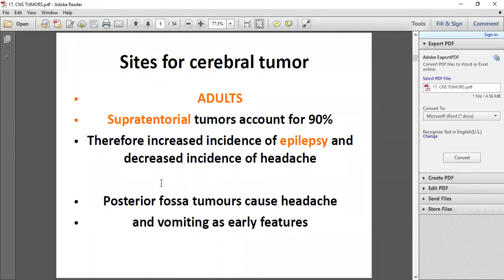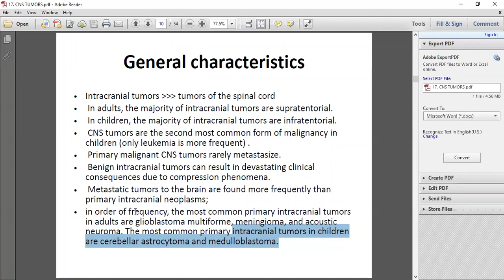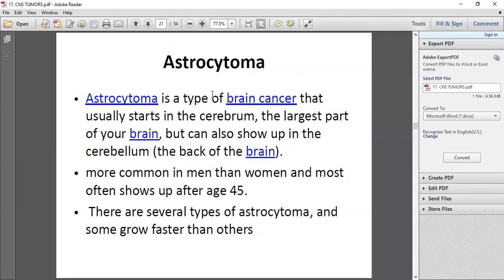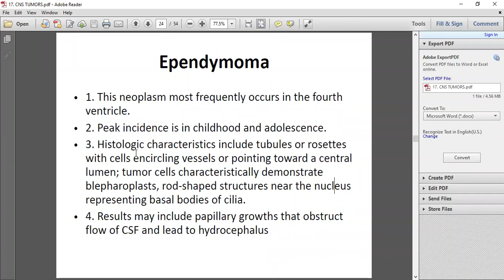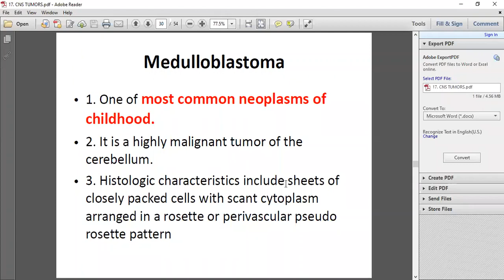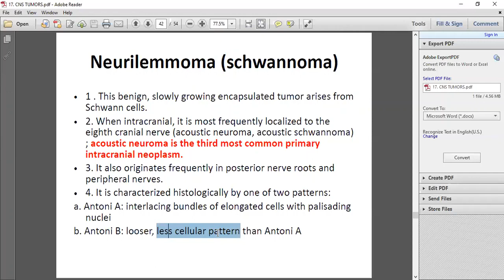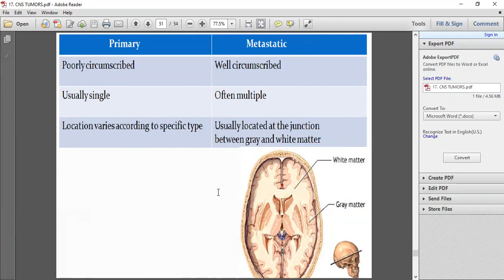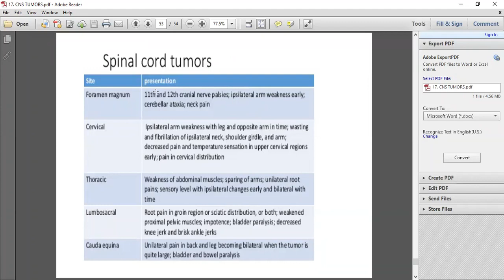Pathology 2 Lecture 17 | SHS 314 Lecture 17 | Pathology 2 Lecture 17 Brain Tumors